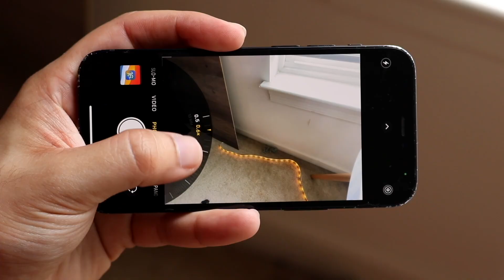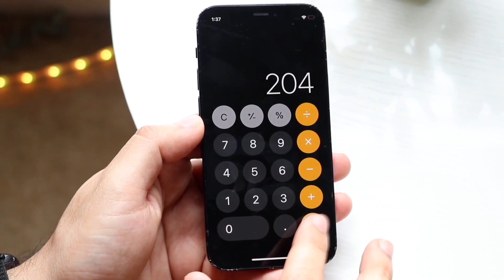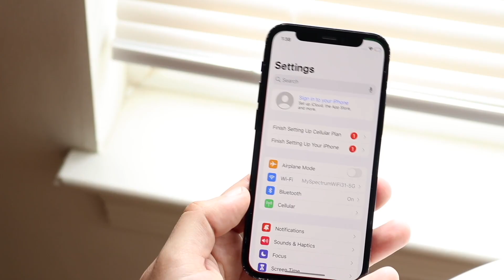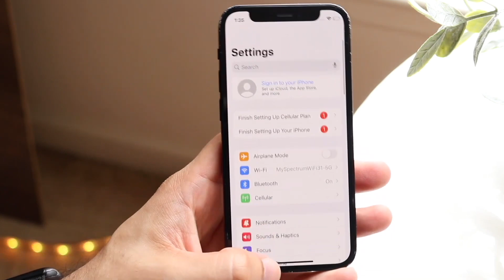This iPhone Is Not Worth It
Let's take a look at This iPhone Is Not Worth It